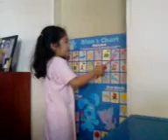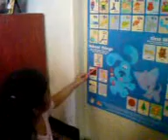Bea teaching yiyan